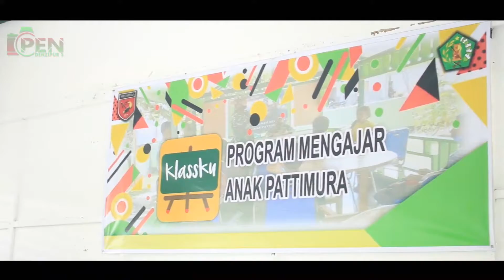Prajurit Denzipur5 CMG turut andil dalam Launching Aplikasi Unggulan Klassku di Maluku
"Program aplikasi Klassku yang merupakan program unggulan Kodam XVI/Pattimura saat ini, yang telah dicanangkan oleh Pangdam XVI/Ptm Mayjen TNI Jeffry Apoly Rahawarin. Aplikasi Klassku hadir untuk memberikan kemudahan bagi para pelajar sehingga minat belajar siswa meningkat SDM menjadi meningkat dan unggul, “

Menurut Komandan Denzipur5 CMG, ketika belajar secara online dengan aplikasi Klassku, maka akan mendapatkan pendampingan dan tuntunan belajar seperti halnya les privat, sehingga dalam belajar akan memperoleh bimbingan dengan baik, dengan keberhasilannya menjadi fasilitas belajar yang memadai bagi anak-anak Maluku di tengah pandemi Covid 19.

Dalam hal ini, jajaran Prajurit Satuan Denzipur5 CMG turut aktif dalam melaksanakan sosialisasi penggunaan Aplikasi Klassku,  pada Rabu (05/05/2021).